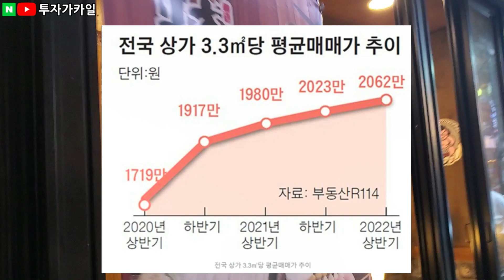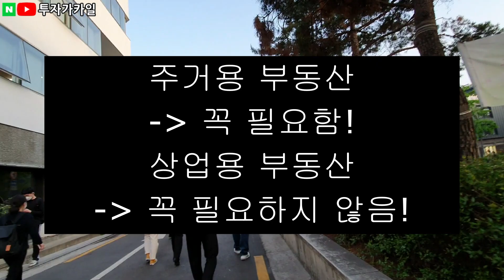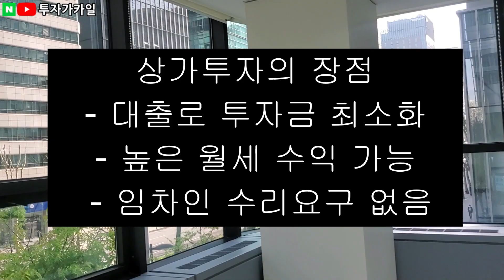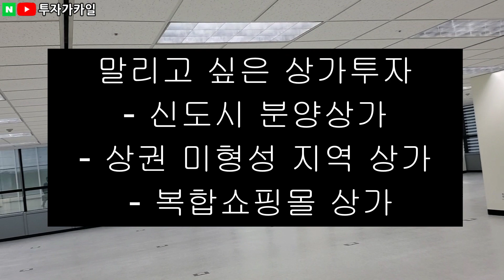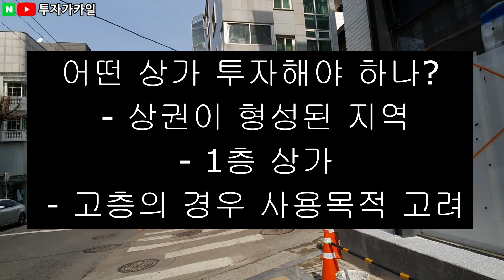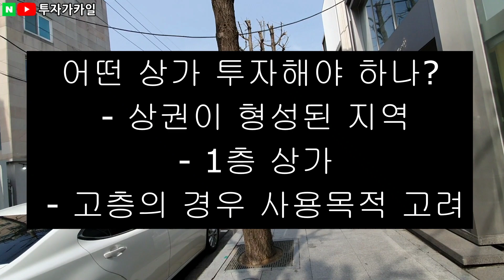아파트하락세. 상가는상승세. 그럼에도 상가투자 뜯어말리는 이유.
[투자가 카일]
저서 : 월급으로 시작하는 부동산투자